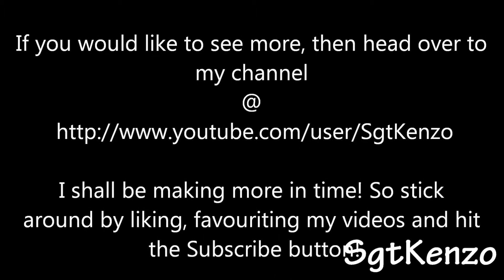SgtKenzo's Channel Promo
Hey folks! SgtKenzo here and I have made a channel promo video!